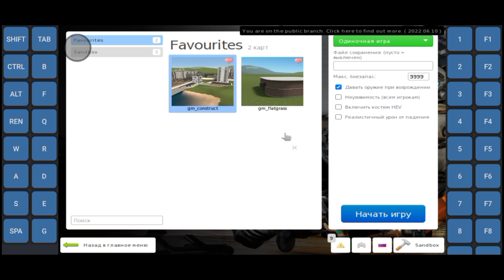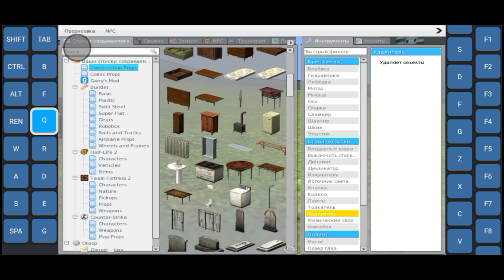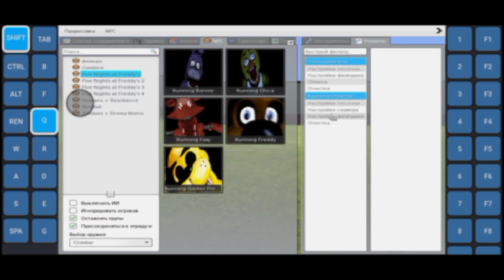GARRY'S MOD ANDROID on Exagear Windows Emulator Test